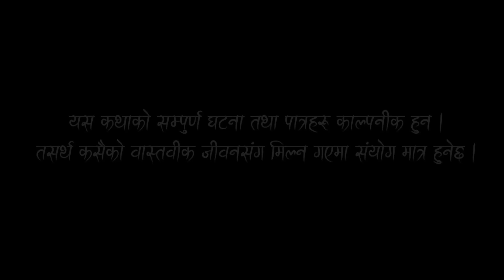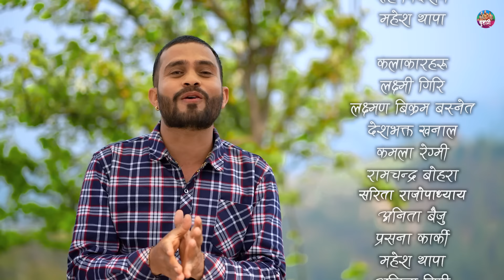बुहारी भाग-१७२|| Buhari Episode-172 || कथा चेलीकाे || Nepali Sentimental Serial || 19th April 2024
Direction/ Concept And Script : Ramchandra Bohara
Ast. Direction: Mahesh Thapa
Production: Subash lakantri
Makup: Pabu Bhattarai
Cameraperson: Pawan Bhujel
Edit: Pawan Bhujel
Song: Kamala Khadka, Binaya Karki

Act:
Ramchandra Bohara
Anita Baiju
Laxmi Giri
Deshbhakta khanal
Laxman Bikram Basnet
Bidhya Karki
Mahesh Jung Thapa
Sarita rajopadhyaya
Anju Hamal
Saraswoti phuyal
Anita Giri
Sudip khatiwada
Puskar Dhungal
Sangam Bhandari
Indrajit Chaulagai
Rukmila Adhikari
Anjana Ghimire
Nabin Acharya
Kishan Thakuree
salina Acharya
Bhawan Bhandari

सल्लाह र सुझावकाे लागि सम्पर्क:
कथा निर्देशक:- रामचन्द्र बोहरा- 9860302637